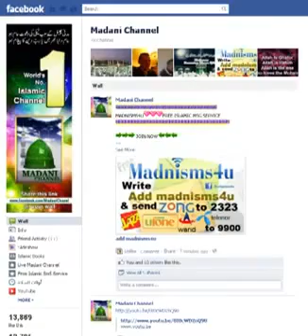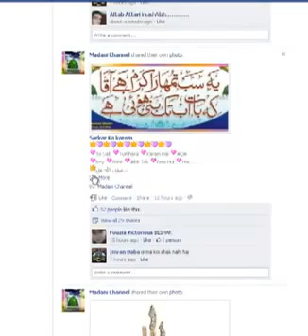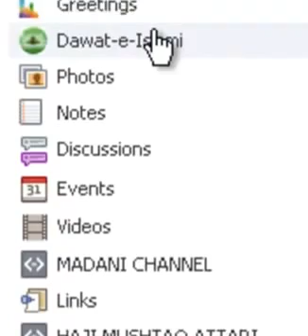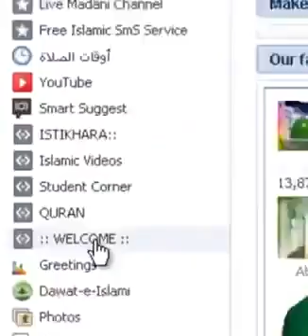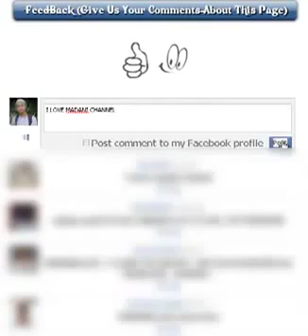Madani Channel on Facebook